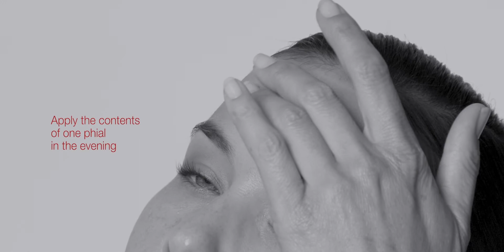Cellcosmet UltraCell Intensive beauty tutorial for highly revitalised and beautified skin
Reveal your skin’s full radiance with Swiss cellular excellence captured in an exceptionally effective formula. This firming* and moisturising* concentrate tightens the pores and reduces fine lines and wrinkles. When used in a 12-day programme, the complexion is brightened and renewed.

More information about the product featuring the video:
Cellcosmet UltraCell Intensive

Watch Cellcosmet beauty tutorials to learn precisely how to apply its products to reveal your skin’s full radiance. Proper application of your favourite skincare ensures your success in your quest for radiant skin. The brand’s beauty experts have created customised tutorials to show the precise way to use its exclusive skincare products.

*In terms of appearance